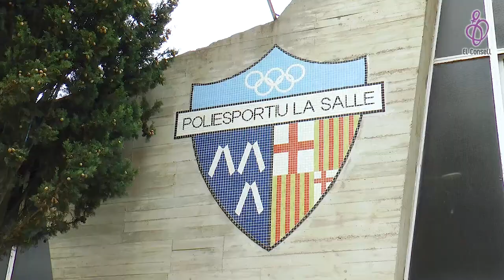EPDLS - La Salle Bonanova vs. Col·legi Sagrat Cor Sarrià (volei)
Partit vlog 56